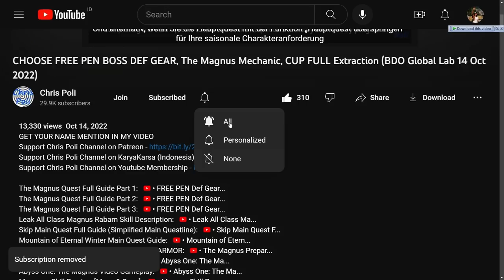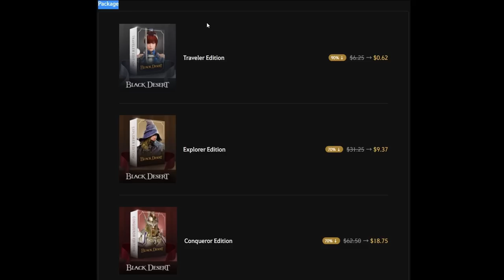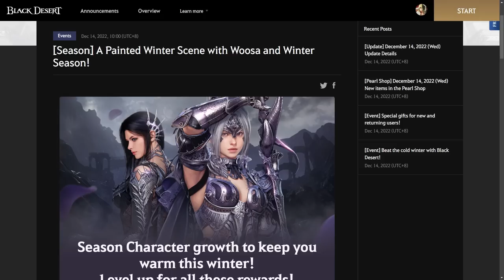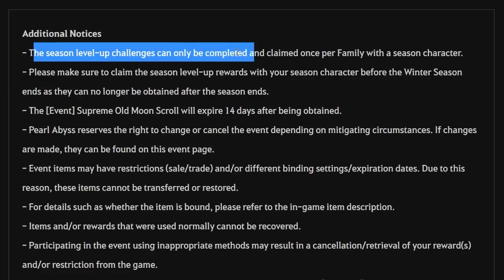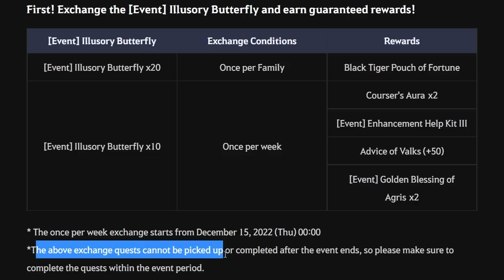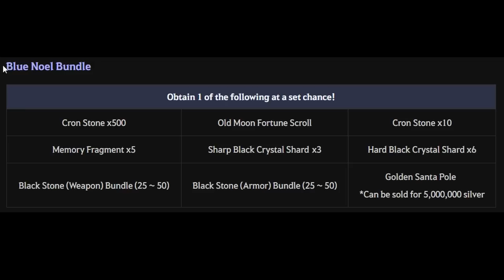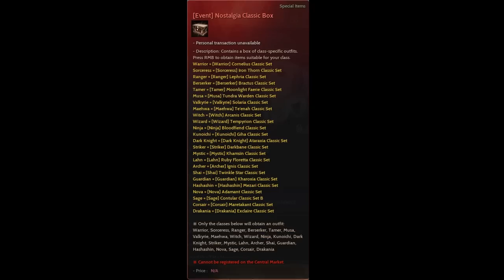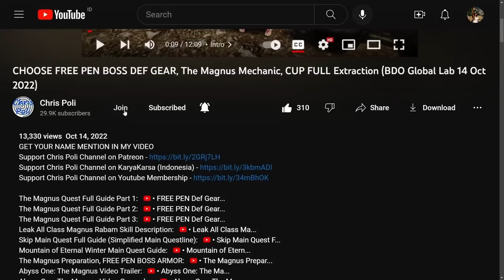FREE VP & Game Pass, 500 Pearl, 1000% EXP, 70-90% Sale, Woosa Hairpin (BDO Event Recap, 14 Dec 2022)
Note: for  Event Item at 15:13, "Red & Blue Noel Bundle" Name got Change to become "Red & Blue Christmas Bundle"

Official SEA Web, [Season] A Painted Winter Scene with Woosa and Winter Season!

Special Thanks for My Ranger, Lahn, and Shai Art to Arabella Elric

Special Thanks To:
Gold Member:
  - DubyaDude
  - JimmySnakes
  - Doki
  - Angel
  - Aeyrton
  - KiLLSTEAL
  - Bebu
  - Illyananiko
  - Deathraki
Silver Member:
  - Loafie
Bronze Member:
  - Ricky
  - Alexandre
  - Art Aizen
In-Active Member:
  - Transatlanticize
  - Kesshouban
  - Wammy
  - TokenR42
  - Demonyte
  - BenNike
  - CripsGang
  - Isaac Nathanael
  - Choz
  - ThugWill Ch.
  - Homie
  - Jan-Andres Alvaro
  - KAIMANA
  - Zelusoz
  - Zacrue
  - RenegadesX
  - Clouty
  - MoonpieBDO
  - Humeri
  - MAGNUMSCHLONG
  - Henry
  - Populatus
  - SusuKentalManis
  - Dan L
  - Fandorin
  - Crowkshire
  - Firdaus
  - Tepan Gaming
  - GimontFindingGF
  - VIzsla
  - AghanimScepter
  - Remi-(AWJL)
  - Platinia
  - SkawColambia
  - Nawaf
  - SnikiBiki
  - Agis_II (NA Guild)
  - DavidJeonChuong
  - EdwardMaboLim
  - Trancestor
  - LickyCleanies
  - Soonuh
  - Puuf
  - Kinnsley
  - LeeChamp
  - Carlsenn
  - LazyLeader
  - MysticForest
  - ThePirateBeowolf
  - Charles
  - Henry
  - UpScale
  - Kenny
  - Preligrium
  - Lowch
  - Spartan (NA Guild)
  - Doughnuts
  - Ellion
  - Bumaru
  - CaptainSpock
  - Leon Muhkuh
  - Mansuru
  - Miuse
  - Ryusei
  - Mr Joiner
  - M. Owen
  - Deffmond
  - Pulv

Time Stamp:
00:00 Intro
00:10 Tips to Watch Any of Chris Poli's Video
00:32 New Event After 14 December 2022 Update
00:40 [Event] Level up for a free game pass! (FREE Game Pass)
01:48 [Event] Special gifts for new and returning users!
02:56 [Event] Beat the cold winter with Black Desert!
04:17 [Event] Woosa's bringing the hot time for everyone! (1000% EXP)
06:10 [Event] Elegance of the Butterfly! (Woosa Level Up Challange)
07:37 [Event] [Season] A Painted Winter Scene with Woosa and Winter Season!
09:45 [Event] Winter Winds Bring a New Season Pass!
11:21 [Event] Release the Illusory Butterflies? (500 Pearl Rewards)
15:13 [Event] Gift Boxes outta nowhere?! (Grandpa Cron’s Gift Box)
16:43 Claim Woosa Release Rewards (Free VP & Woosa Hairpin)
18:09 Pearl Shop Review
18:14 Character Slot Expansion (50% Sale)
18:36 Arctic Fox & Re-Sale Pet (20% Sale)
19:06 Woosa Outfit & Accessories
19:32 Tips Getting Free Outfit [Woosa] Mookhyang Classic Set
20:33 Reminder Calpheon Ball 2022 Rewards
20:52 Loyalties Item Update?
21:07 20% & 30% Discount Coupon
22:38 Special Thanks for Direct Support
23:05 Support Chris Poli Channel on Patreon/KaryaKarsa/Youtube Membership
23:45 Ending
24:06 Special Thanks for My Ranger Art by Arabella Elric